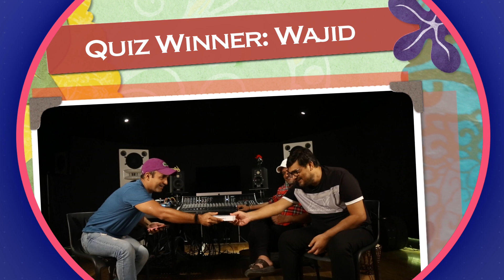SMASHING - Sajid Wajid’s Full Interview on Dabangg 3 | AMUSING Salman Khan Quiz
Musical duo SajidWajid in an exclusive interview with Bollywood Hungama's Faridoon Shahryar talk about their upcoming movie Dabangg3 for which they have given their music. They also talk about their controversy with SalmanKhan & rubbishes all the rumours. They also talk about why they were missing from the music scene! They also said that Munna Badnaam Hua song idea was actually came from SalmanKhan. They say that it was his magical idea about the song. They talk about their track ‘Naina Lade’ & why JavedAli replaces RahatFatehAliKhan for the song. They talk about SalmanKhan & about his voice & singing. They say that Salman Khan still cares for his people who are listening to his music. They talk about Jubin Nautiyal & said that he is the next voice of romance. Lastly they play a super fun quiz on SalmanKhan- How Well Do You Know Salman Khan?. Check out to see who wins this closely fought battle! Don’t Miss!